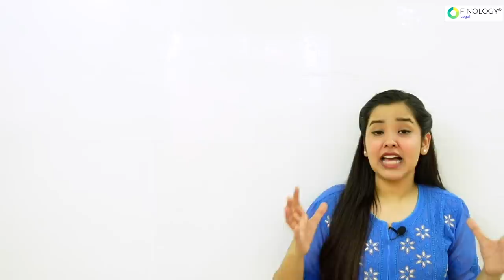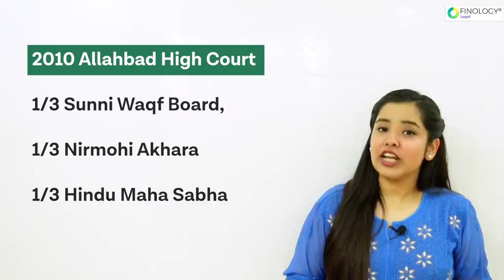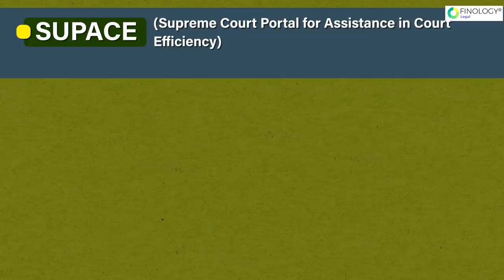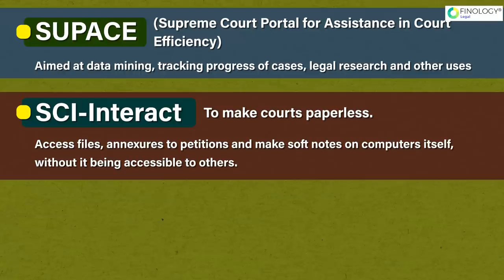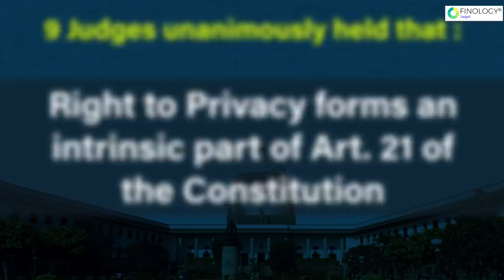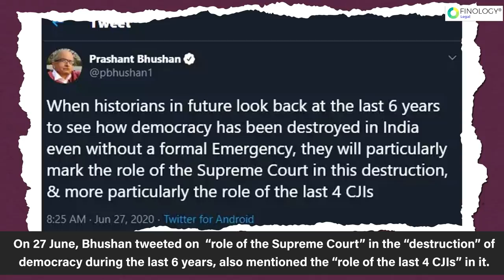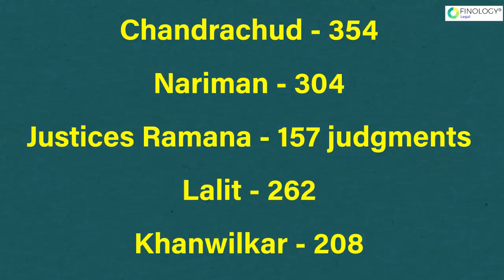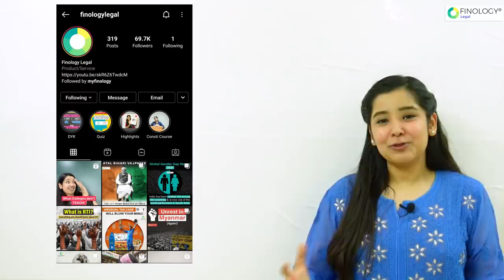Important and Controversial Judgments by Chief Justice Bobde | Important Judgments 2021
In this video, I will be covering some important and landmark judgments that were delivered by Chief Justice Sharad Arvind Bobde during his tenure as a Chief Justice and as a Judge of the Supreme Court.